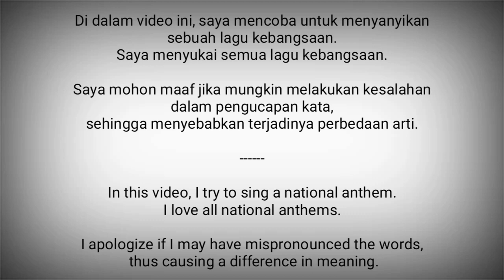Ivory Coast National Anthem - L'Abidjanaise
L'Abidjanaise adalah lagu kebangsaan Pantai Gading.

Lirik : Pierre Marie Coty, penyesuaian dari Mathieu Ekra, 1959
Diadopsi : 1960

Pantai Gading (Côte d'Ivoire) adalah negara di Afrika Barat
Ibukota : Yamoussoukro

Sumber :
- Wikipedia
- National Anthems Channel